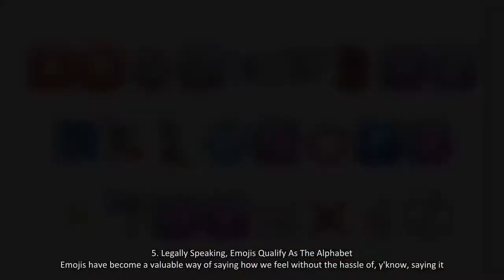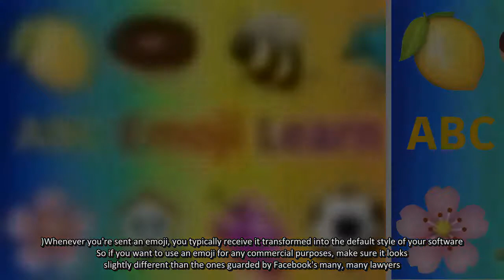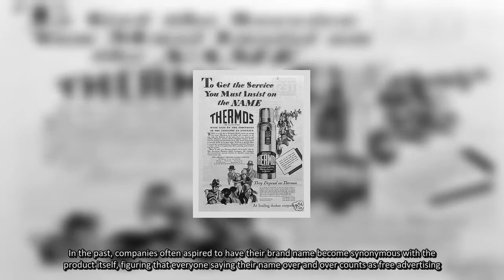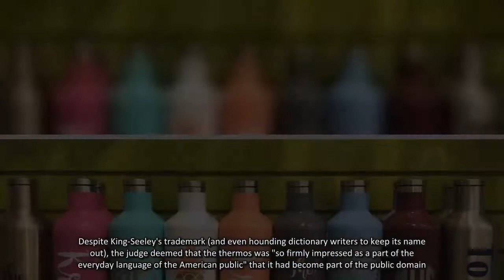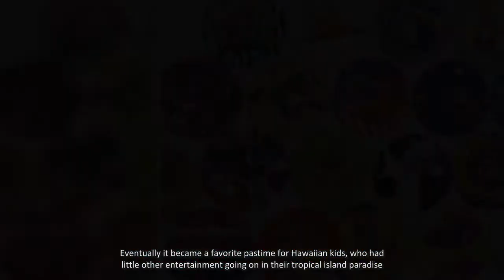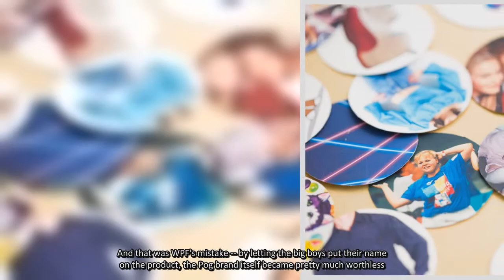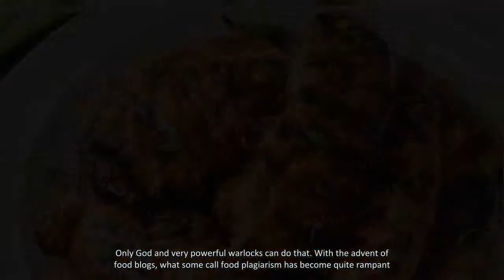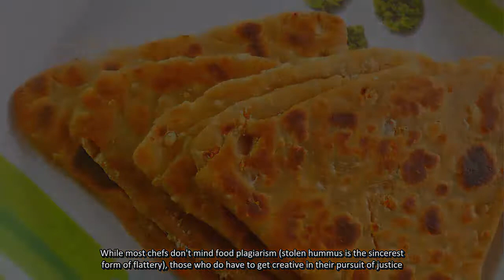Discovery secret | 5 Multi Million Dollar Inventions Nobody Really Owns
Without copyright, trademarks, and patents, anyone's claims of having invented anything would be as dubious as that one guy's Canadian girlfriend who's been living off the land in the Yukon for the last three years. But not every idea worth a dime is as ferociously guarded by intellectual property goblins (i.e. lawyers) as you might believe. In fact, some of the most inescapably famous things out there actually belong to everyone.